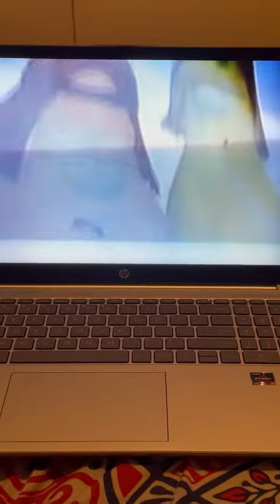Veggie Tales Josh And The Big Wall Ending Scene